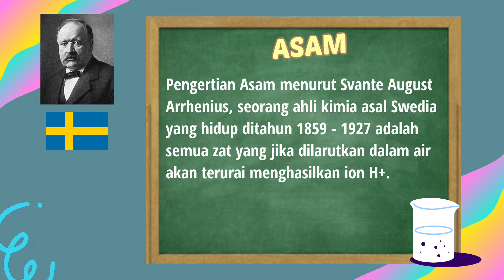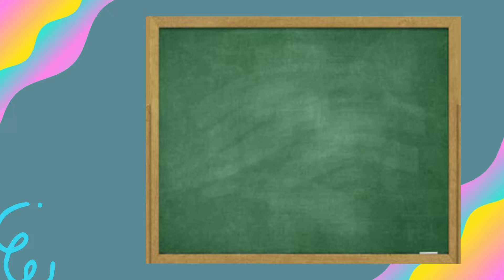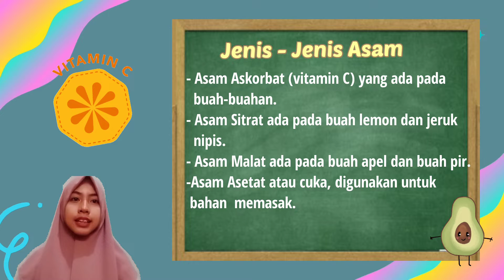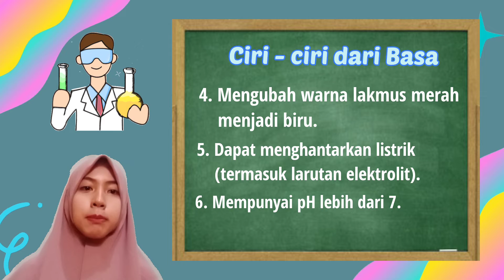ASAM BASA DAN CIRI-CIRINYA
Berikut ini merupakan tugas pribadi mata kuliah biomedik 1 saya .✨🌸
Nama                       : Faradillah
Kelas                       : 10 IKM
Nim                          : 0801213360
Dosen pengampu : Delfriana Ayu A. S.ST, M.Kes.

Ilmu Kesehatan Masyarakat
Universitas Islam Negeri Sumatera Utara
Terima kasih ✨🌸